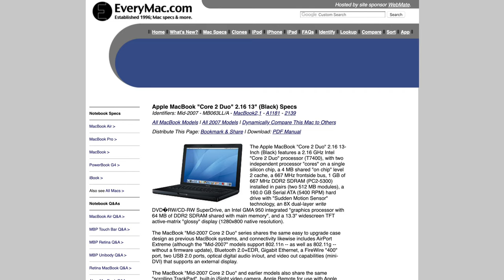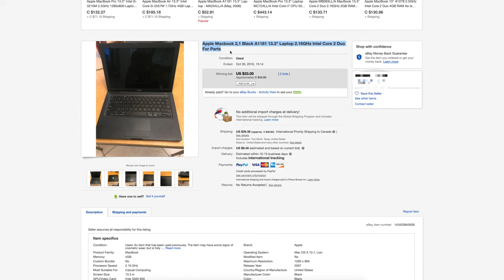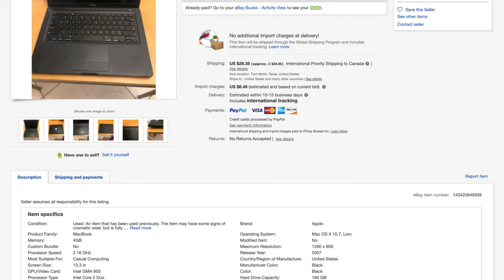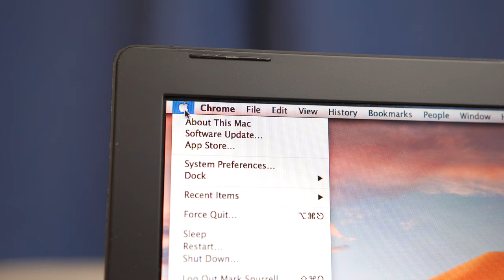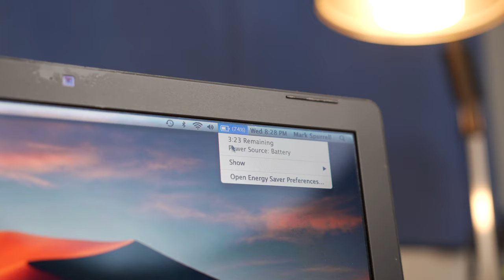This $1500 Black Macbook Cost me $33!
A few weeks back, I bought a 2007 Black Macbook that originally costed $1500, for just $33 USD. It had a whole host of crazy surprises for me.

My Gear:

Sony a7iii
Sony a6300
Sigma 18-35mm 1.8 (EF)
Cinevate Duzi 4 Slider
Manfrotto 504HD

Mark